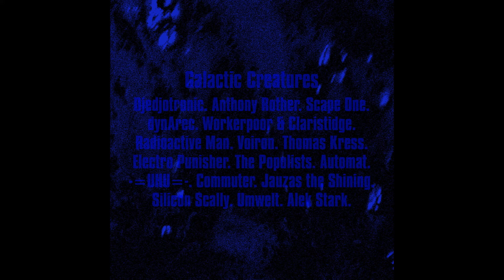Workerpoor|Andrew Claristidge - Mayall's Object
Taken from Various Artists « Galactic Creatures »
Extrait de Various Artists « Galactic Creatures »

some creatures were doing incredible music…No need to introduce them…
Space Factory is proud to present you their message.

GALACTIC CREATURES are (in alphabetic order):

ALEK STARK, ANTHONY ROTHER, AUTOMAT, COMMUTER, DJEDJOTRONIC, DYNAREC, ELECTRO PUNISHER, JAUZAS THE SHINING, RADIOACTIVE MAN, SCAPE ONE, SILICON SCALLY, THE POPULISTS, THOMAS KRESS, -=UHU=-, UMWELT, VOIRON, WORKERPOOR & CLARISTIDGE

All Tracks Mastered by Alek Stark at Fundamental Audio
Artwork by Brodie Kaman
Catalogue Number: SF47
Release Date: 15th of June 2015

Production: Space Factory
Plus d'infos sur Space Factory / More info on Space Factory